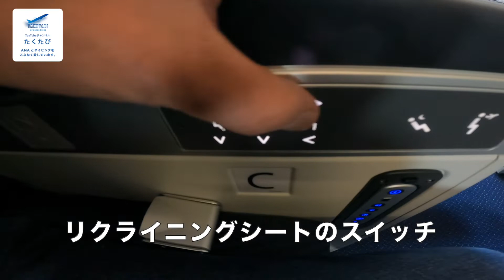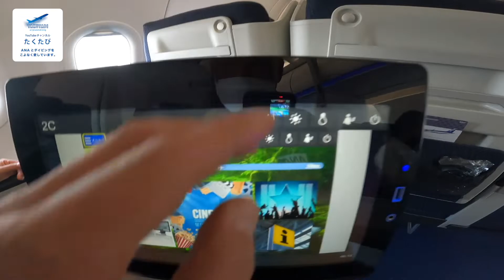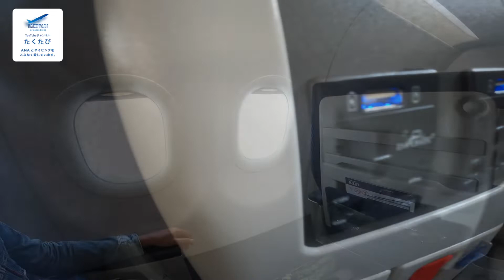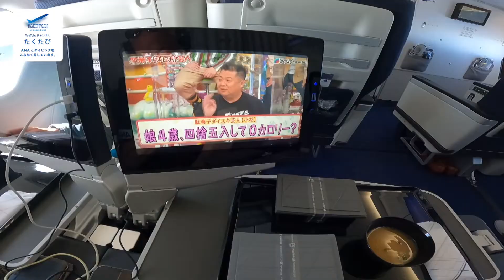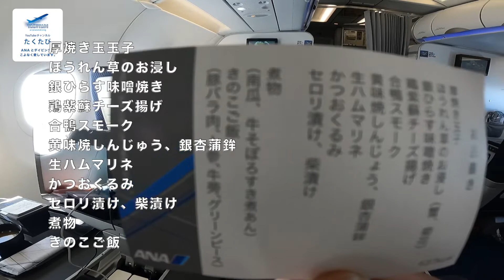【機内案内】ANA久しぶりのA321プレミアムクラス搭乗記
※この動画は新型コロナウイルスの感染対策を実施し、撮影しています。

初めまして【たくたび】です。
ANA  A321プレミアムクラスの乗ってみました

ANAとダイビングと旅行をこよなく愛しています。